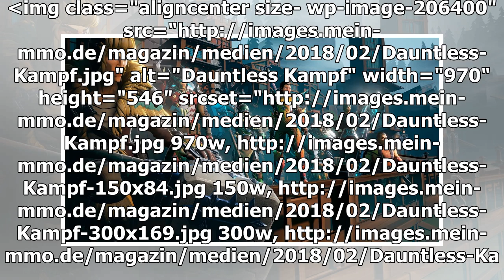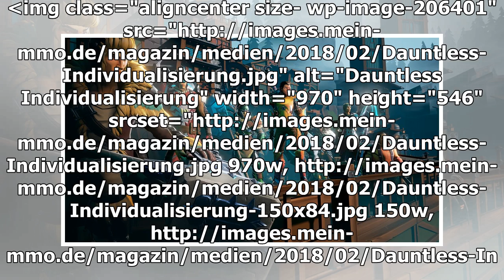Bis die offene Beta von unerschrockenen beginnen kann, sind noch 7 Dinge erforderlich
Das Online-Action-Rollenspiel Dauntless befindet sich aktuell in der Closed Beta, möchte es aber in diesem Jahr zum Release bringen. Zuvor jedoch steht die Open Beta an, bei der jeder mitspielen darf. Die Entwickler bereiten momentan diese Testphase ...